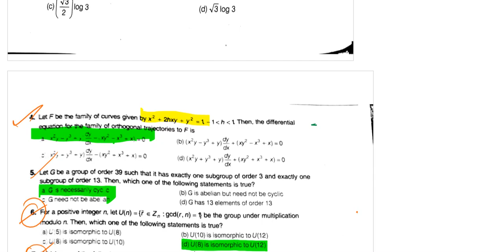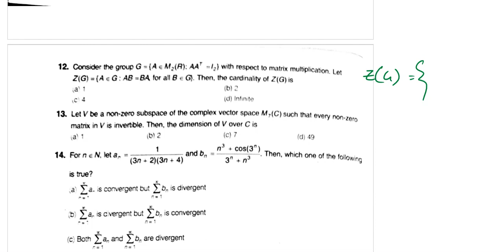IIT JAM Mathematics 2024 Question 12 | Expert Guidance With Short Cut Tricks To Crack The Exam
IIT JAM Math 2024 Question 12 | Expert Guidance With Short Cut Tricks To Crack The Exam

Welcome to Sourav Sir's Classes, your trusted partner in mastering the complexities of the IIT JAM Math exam! In this video, we dissect Question 12 of the 2024 paper, offering comprehensive solutions and expert insights to help you conquer this challenging exam. With our proven strategies and shortcut techniques, cracking the IIT JAM Math becomes not just a goal, but a reality.

At Sourav Sir's Classes, we recognize that the journey to success in competitive exams like the IIT JAM Math requires more than just knowledge of the subject. It demands a deep understanding of concepts, effective problem-solving skills, and strategic time management. That's why our coaching goes beyond traditional teaching methods to provide a holistic approach to exam preparation.

Led by Sourav Sir himself, our team of experienced faculty members is dedicated to guiding you through every step of your preparation journey. With years of expertise and a passion for teaching, we ensure that each student receives personalized attention and support, regardless of their proficiency level.

Our courses are meticulously designed to cover the entire syllabus of the IIT JAM Math exam while also focusing on essential topics, common problem areas, and frequently asked questions. Through a combination of interactive lectures, engaging discussions, and hands-on practice sessions, we equip you with the skills and confidence needed to tackle any question with ease.

But we don't stop there. At Sourav Sir's Classes, we believe that success lies in attention to detail. That's why we provide a plethora of additional resources to complement your learning journey. From comprehensive study materials and curated question banks to regular mock tests and one-on-one doubt-solving sessions, we leave no stone unturned in ensuring that you are thoroughly prepared for the exam.

Moreover, our emphasis on shortcut tricks and time-saving strategies sets us apart from the rest. We understand that speed and accuracy are paramount in competitive exams, which is why we teach you how to identify patterns, use smart techniques, and optimize your approach to maximize your score in minimal time.

But don't just take our word for it. Join the thousands of students who have benefited from Sourav Sir's Classes and are now pursuing successful careers in their chosen fields. Whether you're a beginner looking to lay a strong foundation or a seasoned aspirant aiming for the top ranks, we have a course tailored just for you.

So, why wait? Take the first step towards your dream of cracking the IIT JAM Math exam with flying colors. or contact us at 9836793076 via call or WhatsApp to learn more about our courses and enrollment process.

Join Sourav Sir's Classes today and unlock your potential for success in the IIT JAM Math exam and beyond.

Time Stamp :

00:00 - 00:15: Introduction to the video and welcome message
00:16 - 00:45: Brief overview of the IIT JAM Math exam and its significance
00:46 - 01:20: Explanation of Question 12 from the 2024 paper
01:21 - 01:45: Initial approach to solving the question
01:46 - 02:15: Detailed step-by-step solution using expert guidance and shortcut tricks
02:16 - 02:45: Explanation of key concepts and strategies employed
02:46 - 03:15: Additional tips and tricks for similar types of questions
03:16 - 03:45: Recap of the main points covered in the video
03:46 - 04:09: Closing remarks, encouragement, and invitation to subscribe or join Sourav Sir's Classes for further assistance